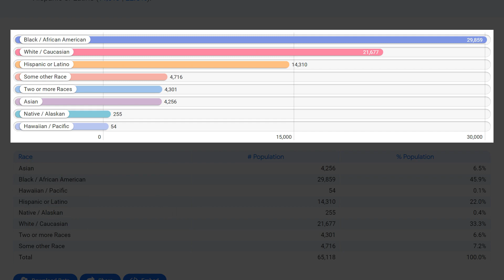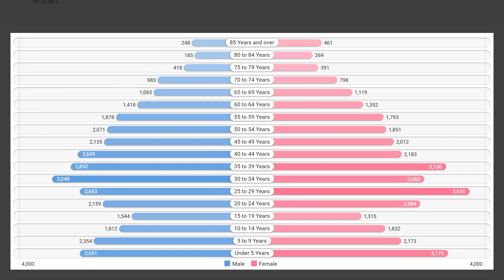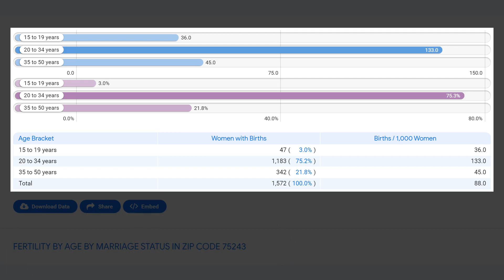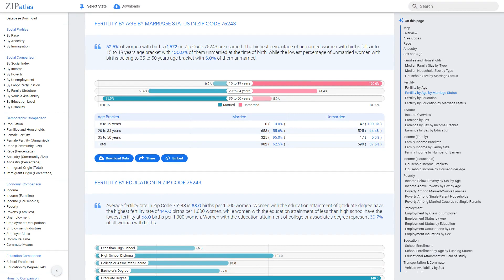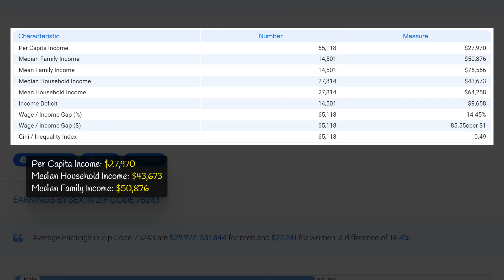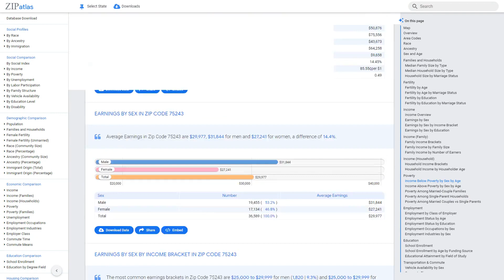Zip Code 75243 (TX) Social & Economic Profile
This YouTube video by ZipAtlas delves into the zip code 75243 in Texas, providing a fascinating overview of its geographic, social, demographic, and economic characteristics. From its location within the Dallas-Fort Worth metro area to its diverse population and thriving economy, viewers will gain a comprehensive understanding of this zip code's unique identity and significance. This video offers valuable insight into the various aspects that make zip code 75243 a notable and vibrant community.